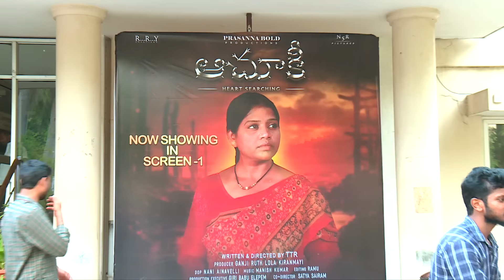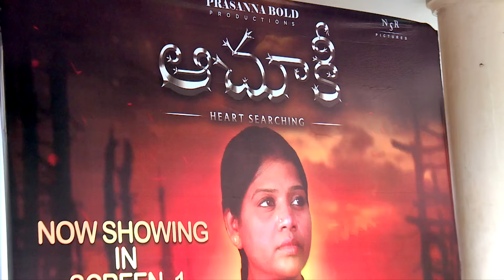Aachuki Movie Premiere Show - 1 || L.V. Prasad Lab || Prasanna Bold || TTR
Full Film Releasing on September 9th on Prasanna Bold Youtube Channel

Movie Details :
Writer & Director : T T R
Producer : Ruth Kiranmayi Ganji
Co-Producer : Prasanna Bold
DOP : Nani A
Editor : Raamu
Production Executive : Giri Babu